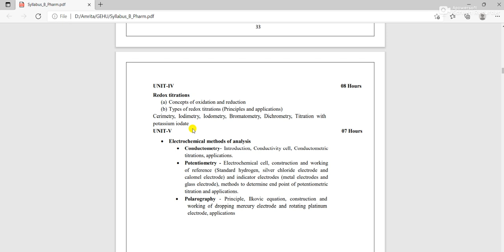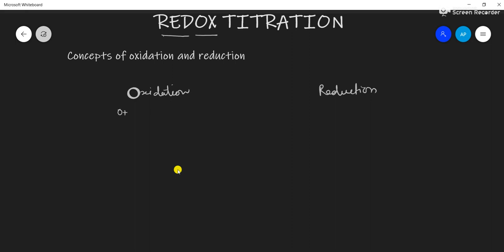Basic Concept of Redox Titration L-4.1,Unit-4,Pharm. Analysis-I,B.Pharm,1Sem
In this lecture we will learn about Basic Concept of Redox Titration
Created By: Dr. Amrita Pargaien